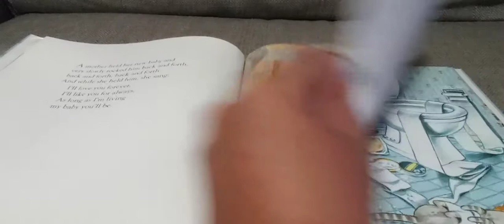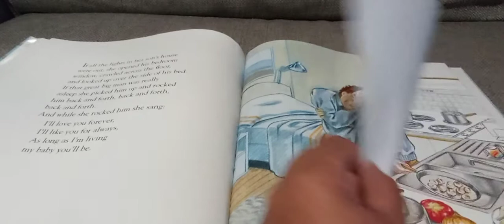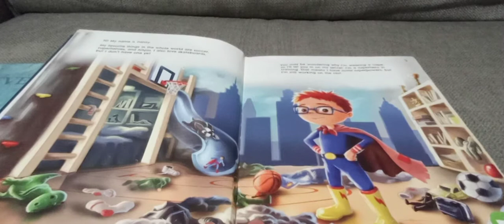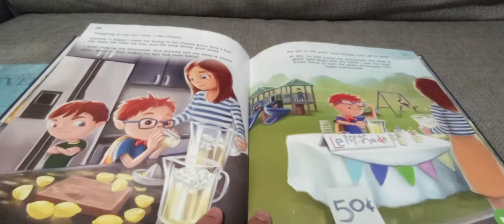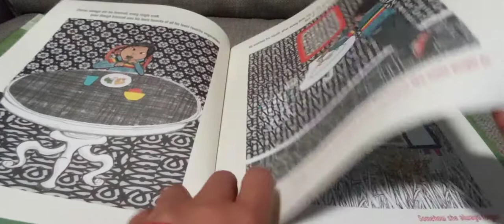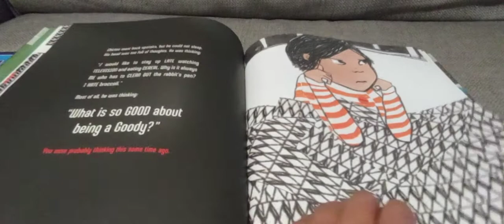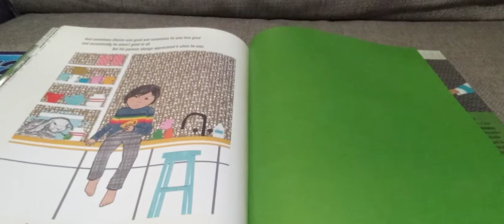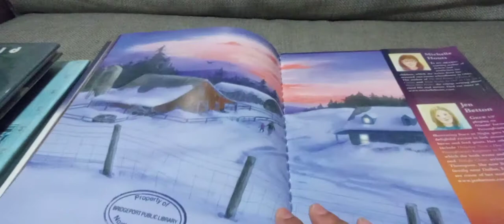Let's Play Storytime with Ms. Ana